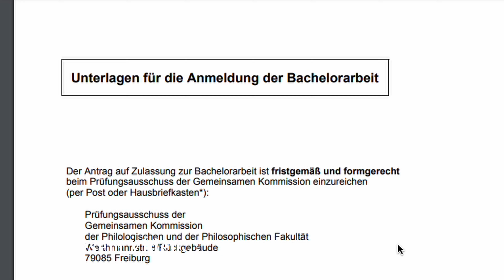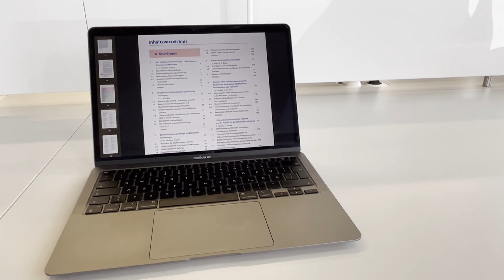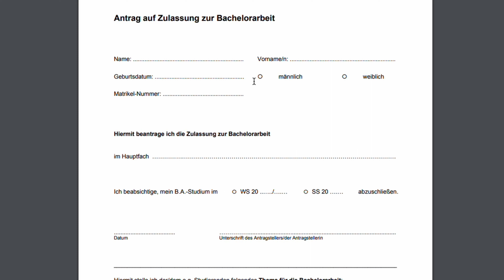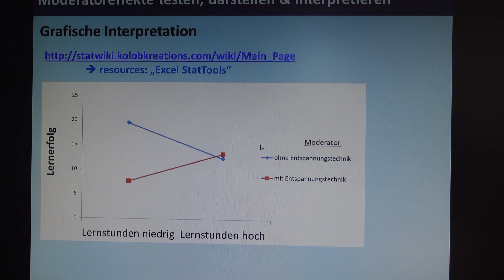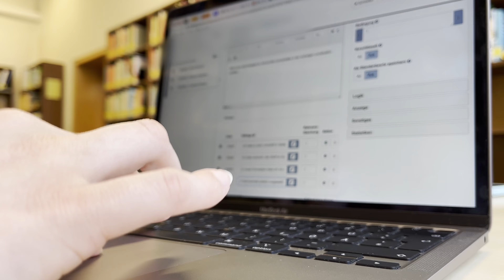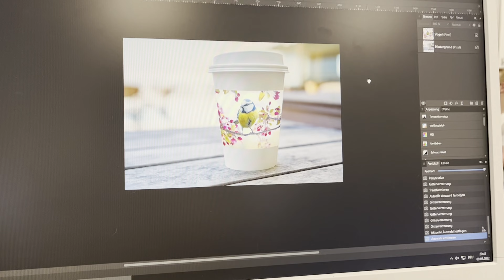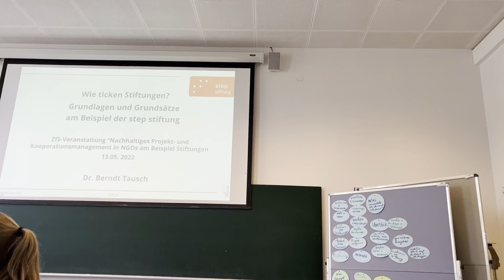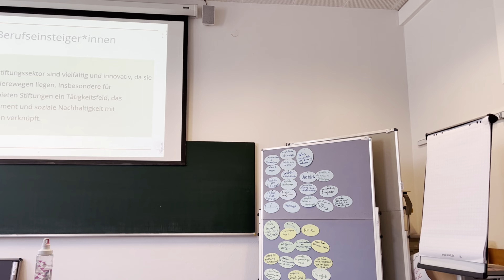Uni Vlog – Bachelorarbeit anmelden, weitere Kurse, Material erstellen I Folge 3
In Folge 3 meiner Bachelorarbeitsreihe nehme ich euch mit bei der Anmeldung meiner Bachelorarbeit, beim Beginn der Erstellung der Materialien und bei weiteren Uni-Kursen, die ich dieses Semester im Ergänzungsbereich belege.

Meine Kamera: Sony ZV-1
Mein Mikrofon: Raleno V30
Mein Schnittprogramm: DaVinci Resolve (kostenlos)